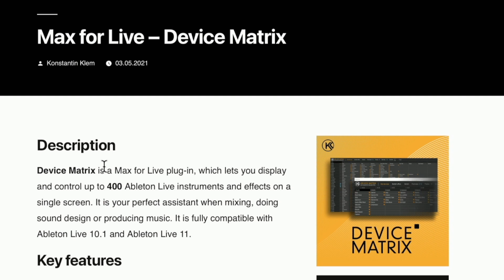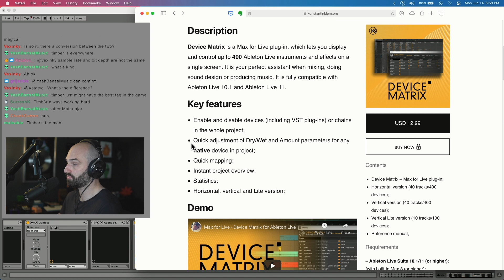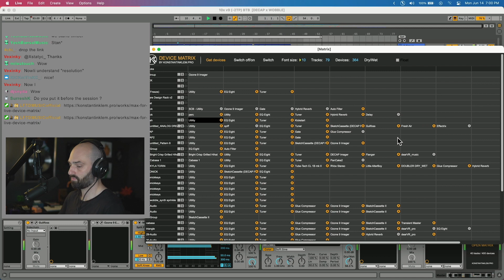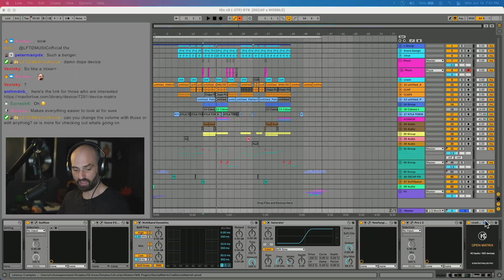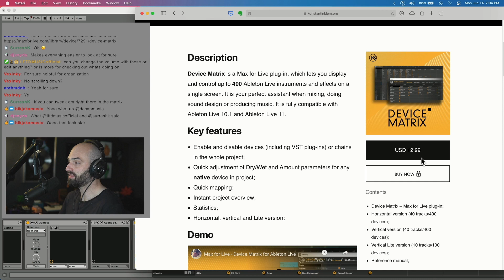Ableton Live M4L Cheat Code | Device Matrix 🤯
DECAP presents an Ableton Live M4L cheat code in the form of Device Matrix, which allows the user to easily absorb the entire session at a glance.